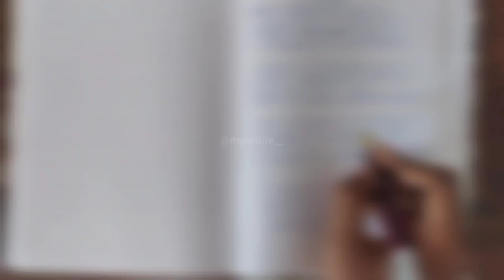Rain in a Village